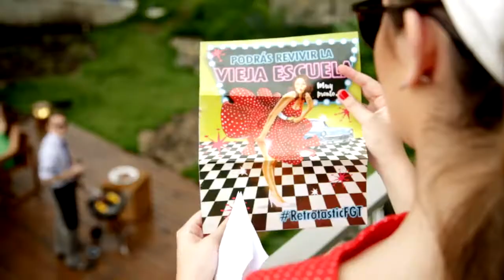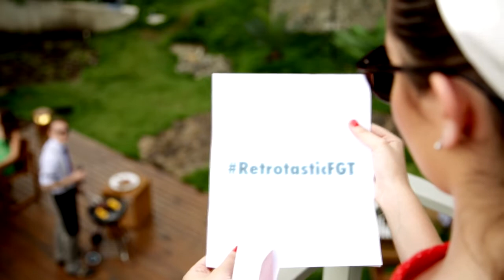RetrotasticFGT (Full Version)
Spot Publicitario No. 1 Revista FashGT Octubre 2013 (Completo)

Productor: Luis Andrés Figueroa

Equipo de Producción:
Alejandra Carrera
Karen Pérez
Luis Pedro Pérez
Soraya Rodríguez
Ximena Díaz
Jean Maurice Mulet

Director: Eduardo Rossiter
Director de Fotografia: Javier Arenales
Edición: Blue Matte Box Productions
Ilustración: Byron Zúñiga

Modelos:
Irini Kefalas
Yeryong Lee
Ali Pushkin
Tyler Legacy
Fernando Mora
Sebastian Morales

Maquillaje: Jorge Zayas
Asistente: Marilyn Segura

Estilista: Eddy Uker

Locación: Kawilal Hotel, Guatemala.
Catering: Restaurante Las Mengalas, Guatemala.

Vestuario Mujeres: Eduardo Figueroa Couture.

Vestuario Hombres: Emporium, The Monkey Suit, Junky Glam.

Calzado: Steve Madden.

Joyería Mujeres: Joyería Aparicio, Swarovski.

Accesorios Decorativos y Joyería Hombres: Almacenes Siman.

Mobiliario: Del Desván Antigüedades.

Automóvil Lincoln Continental 1960: Cuento de Hadas, Christian Mesarina.

Asesoría en Decoración: José Andrés Fernández.

Pieles: Nora de Figueroa, Beatriz Fuentes, Julieta de Quezada.

Agradecimiento Especial: Licenciada Lourdes Maldonado, Staff Kawilal Hotel & Santa Teresita Spa, Isabelle Carey, Iky Aparicio, Uma Aparicio, Pica Paz, Red Bull Guatemala, Rafael Choun. Ana Verónica Valenzuela, Anabella Colina, Guisela Ramírez.